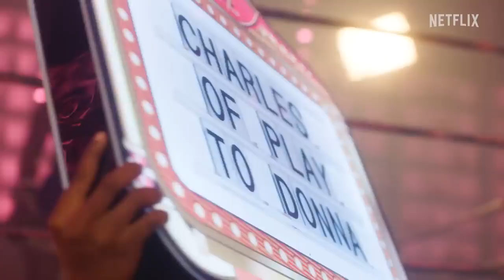Glamour girls| official trailer|Netflix